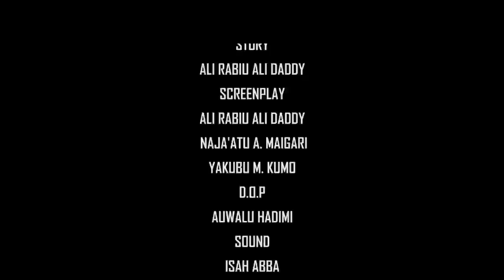Bawan Allah episode 14 | Hausa Islamic Movie (Ali Daddy)